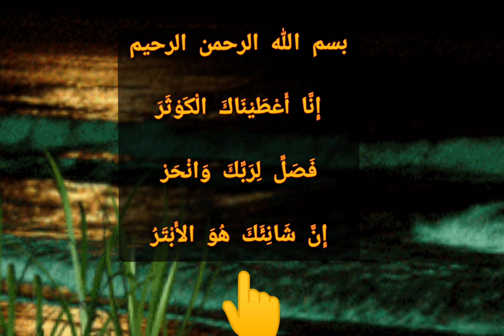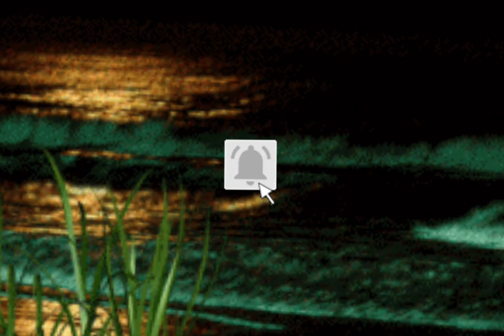طريقة قراءة سورة الكوثر لرؤية الرسول وسبب نزولها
رؤية الرسول محمد صلى الله عليه وسلم في المنام,
تفسير رؤية الرسول في المنام دون رؤية وجهه لابن سيرين,
رؤية قبر الرسول في المنام للعزباء,
رؤية الرسول في المنام للعزباء,
تفسير رؤية بيت الرسول في المنام لابن سيرين,
رؤية كفن الرسول في المنام,
رؤية كشك للرسول,
كيفية رؤية النبي محمد في المنام,
رؤية الرسول في المنام كشك,
كيفية رؤية الرسول,
كيفية رؤية الرسول في المنام,
كيف تكون رؤية الرسول في المنام,
كشك رؤية الرسول,
رؤية قبر الرسول في المنام,
رؤية قبر الرسول في المنام للحامل,
رؤية الرسول صلى الله عليه وسلم,
قصص رؤية النبي صلى الله عليه وسلم,
قصص رؤية الرسول في المنام,
قصص عن رؤية الرسول,
قصة رؤية الرسول في المنام,رؤية قبر الرسول صلى الله عليه وسلم,رؤية الرسول في المنام عمر عبد الكافي,رؤية الرسول في اليقظة,
رؤية الرسول في المنام الفوزان,
رؤية الرسول في المنام عدنان ابراهيم,
رؤية الرسول في الاسراء والمعراج,رؤية الرسول في المنام محمد حسان,فاضل السامرائي رؤية الرسول,فضل رؤية الرسول في المنام,قصص في رؤية الرسول,دعاء رؤية الرسول في المنام,
رؤية خديجة زوجة الرسول في المنام,
اريد رؤية الرسول في المنام,تفسير رؤية الرسول في المنام لابن سيرين,
رؤية الرسول غيرت حياتي,
رؤية الرسول غاضب في المنام,رؤية النبي على غير صورته الحقيقية,دعاء لرؤية الرسول في المنام,
طريقة مجربة لرؤية الرسول في المنام,
ورد لرؤية الرسول في المنام,